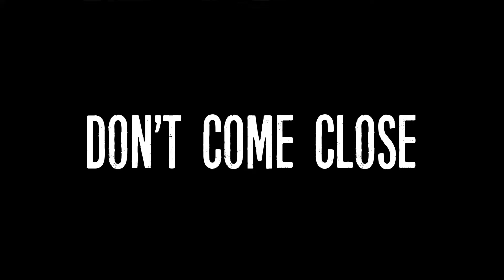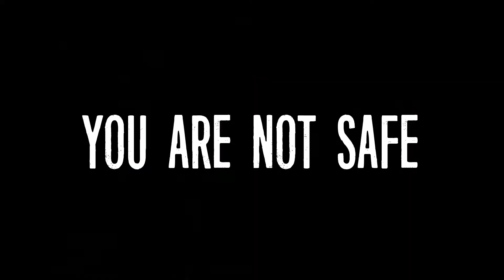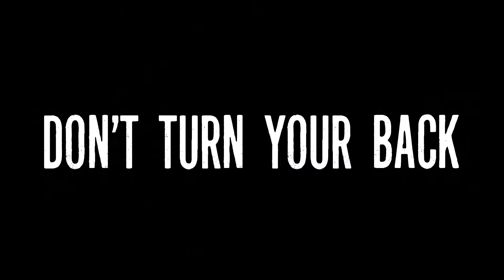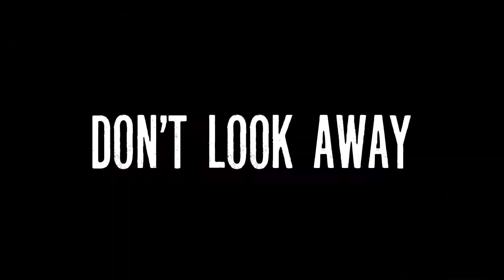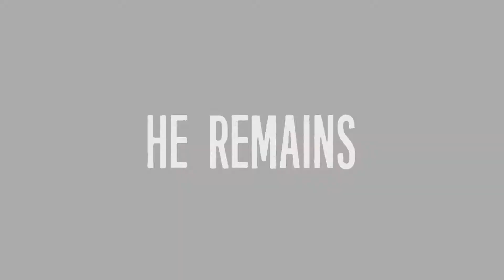TJOC: Night/room 4 basement